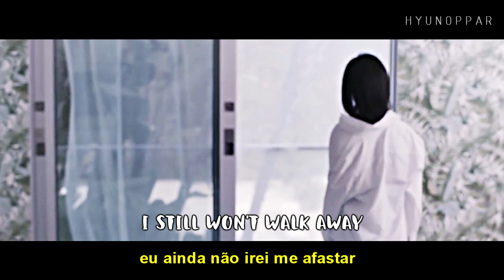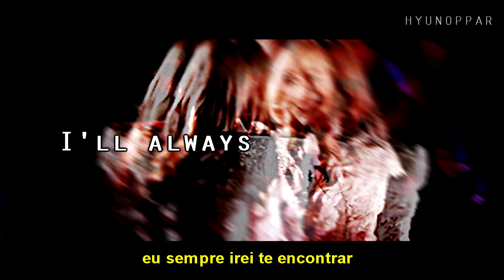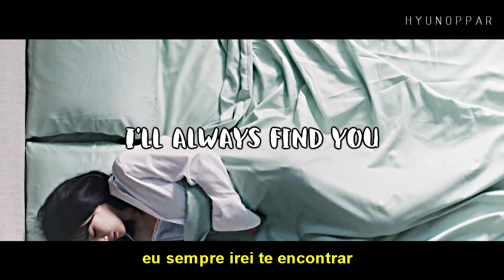[FMV] YURI × Raiden - Always Find You (YulSic Ver.)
Eu nunca vou conseguir superar um OTP desses. É isto.

Let me know if you liked it! Thanks, royals, for always find YulSic :'D